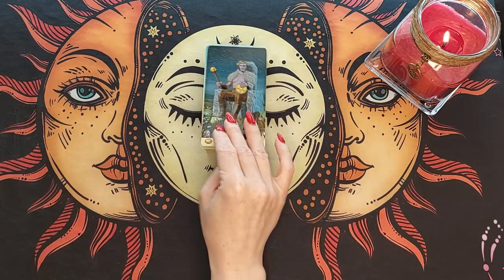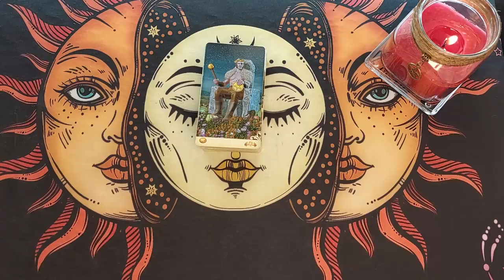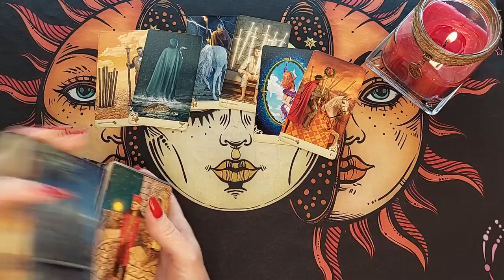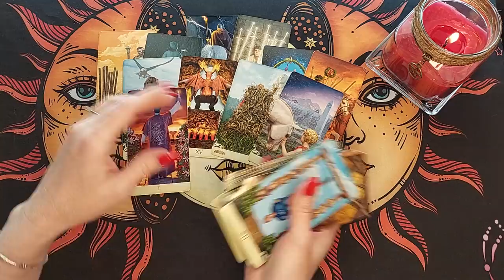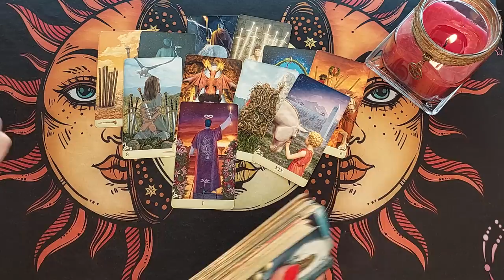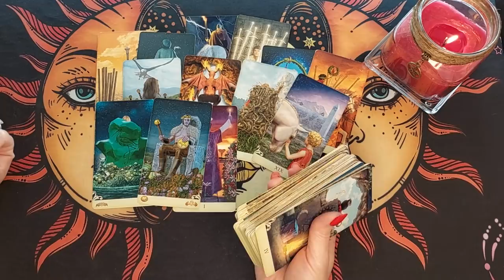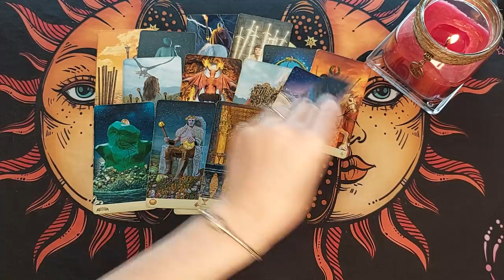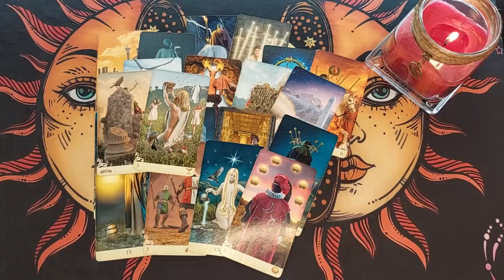НЕТ СЛОВ...❗ ЕГО ЧУВСТВА К ВАМ СЕГОДНЯ. ЕГО МЫСЛИ Таро Онлайн Расклад 💥 Life-taro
Расклад таро бывает разный, но гадание в формате таро онлайн позволяет посмотреть любой вопрос в любое время и в любой точке мира! Сегодня у нас будет гадание и расклад на новые отношения! Гадание на Двустороннем Таро